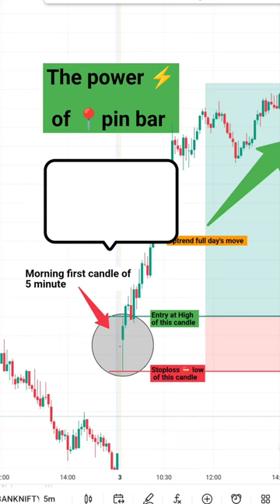THE POWER OF PIN 📌 BAR CANDLE🕯️trading